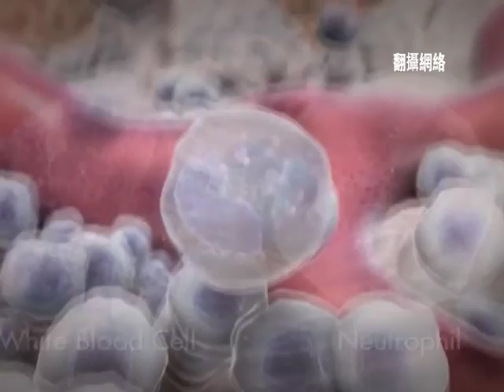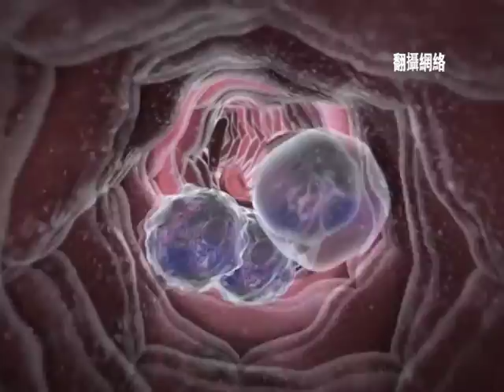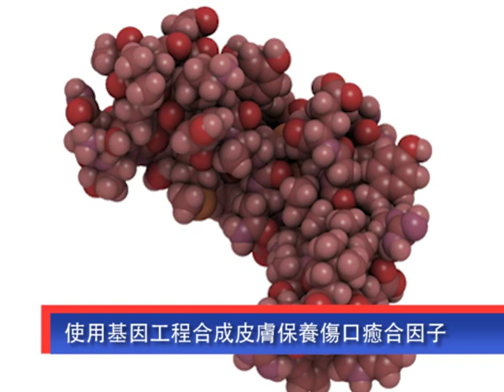天下縱橫談 2015-09-12 幹細胞，血小板，白血球強大功效 P1